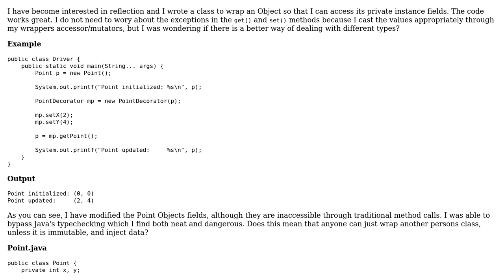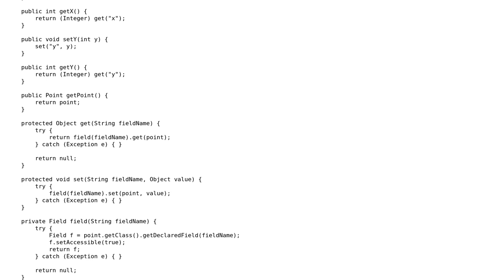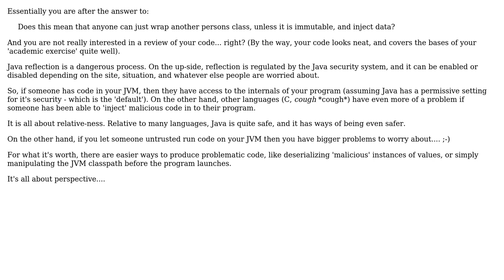Code Review: Java reflection: Inject data generically and safely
With thanks & praise to God, and with thanks to the many people who have made this project possible! | Content (except music & images) licensed under CC BY-SA | Music | Images & others | With thanks to user rolfl user Mr. Polywhirl and the Stack Exchange Network Trademarks are property of their respective owners. You are responsible for your own actions.